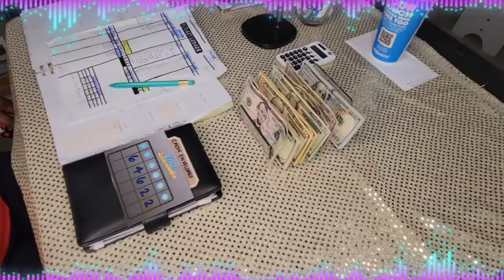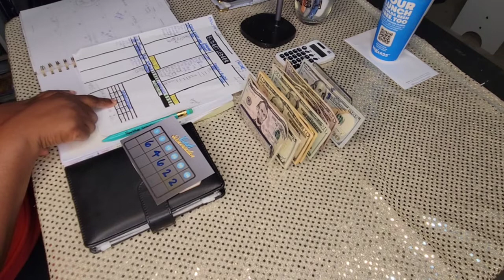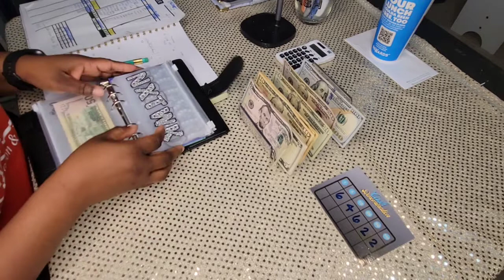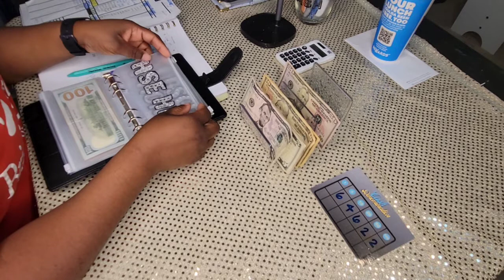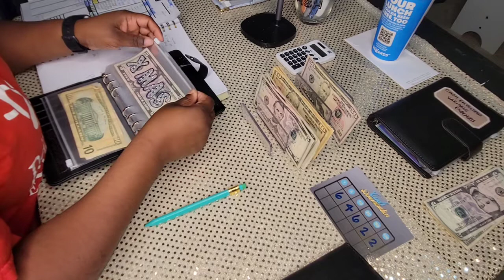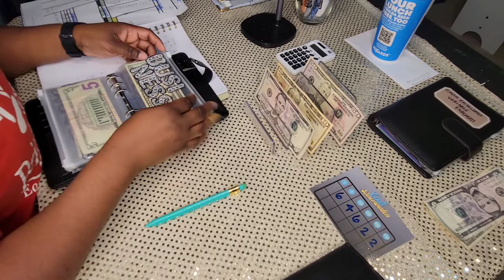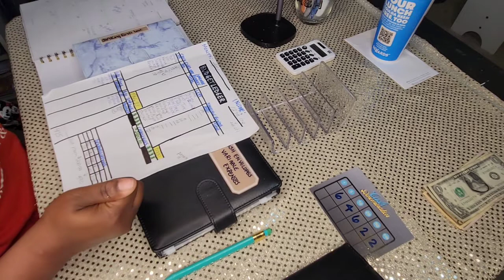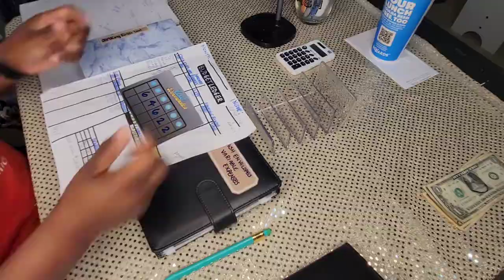Cash Envelope Stuffing + Sinking Funds| April 2022| NiksterBudgetz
Watch as I stuff my cash envelopes for my 2nd biweekly paycheck!

niksterbudgetz

A6 Binder

A6 Binder

A6 Binder

Cash Tray

Letting Go by The Loyalist Creative Commons — Attribution 3.0 Unported— CC BY 3.0 Free Download / Stream Music promoted by Audio Library 🎵 Track Info: Title: Letting Go by The Loyalist Genre and Mood: Dance & Electronic + Bright

sinking funds